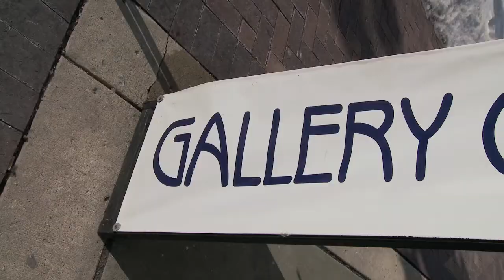What Is That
What Is That gallery of fine art and craft, based in downtown Ypsilanti, Michigan.  Artist and owner David Austin talks about the gallery and the city of Ypsi